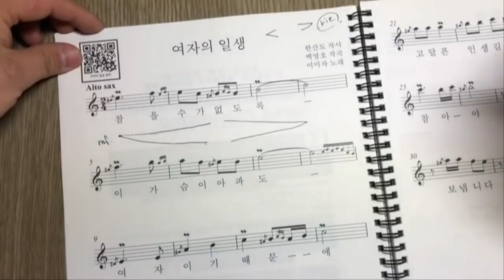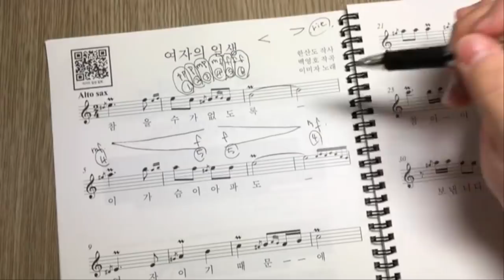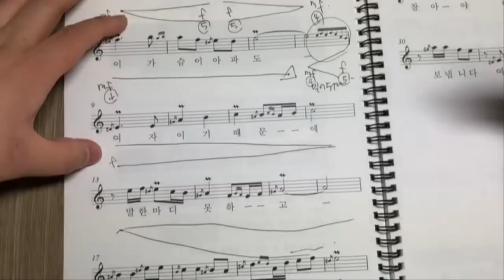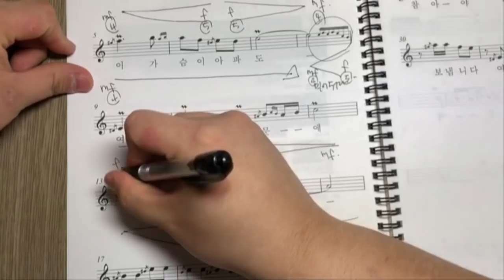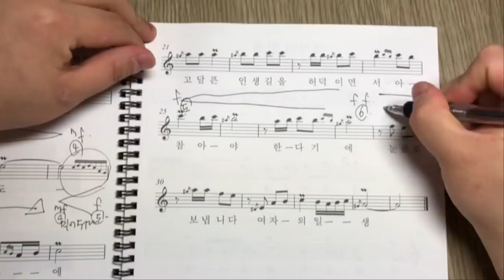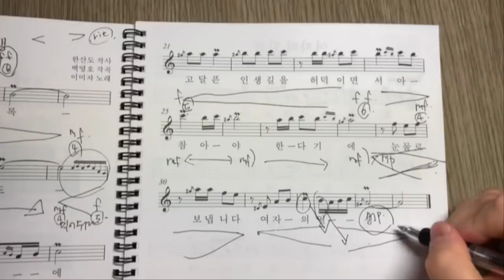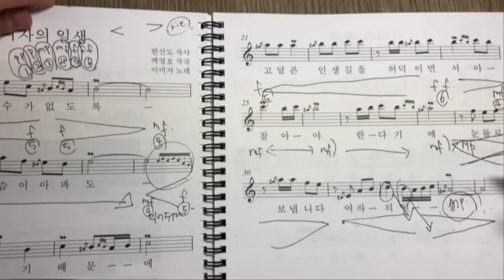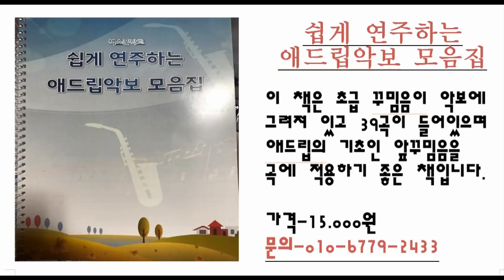여자의 일생 악상 배우기 (색소폰학교,색소폰강의,색소폰배우기,색소폰,색소폰독학)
이 강의는 중고급애드립악보집2집에 수록된 여자의 일생에
악삭 부분의 대한 강의입니다.

band.us/@knocksaxophone

1. 매일연습하는악보집-색소폰을 연습할 떄 연습할 것의 악보를

2. 쉽게연주하는애드립악보집-39곡의 가요집이고 앞꾸밈음 위주로

3. 중고급애드립악보집1권-20곡의 명곡으로 애드립과 꾸밈음,

4. 계명악보집-50곡의 쉬운 동요와 가요등이 들어있고 일반악보와

5. 찬양악보집-찬송가15곡과 복음성가 22곡이 들어있는 색소폰